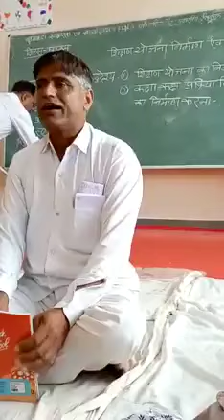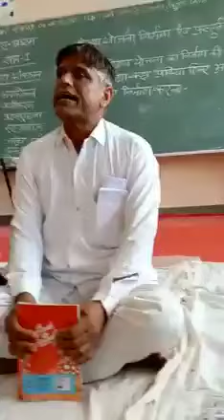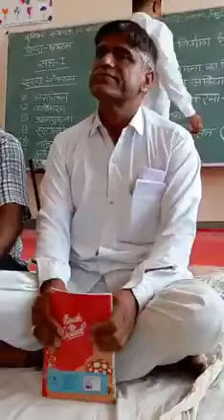guruji ne Gaya वर्णमाला का गीत